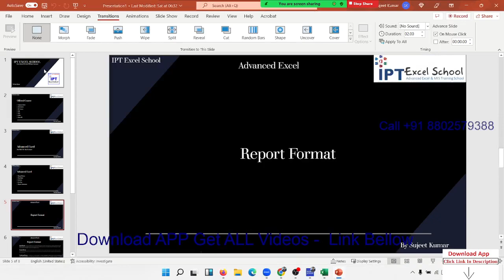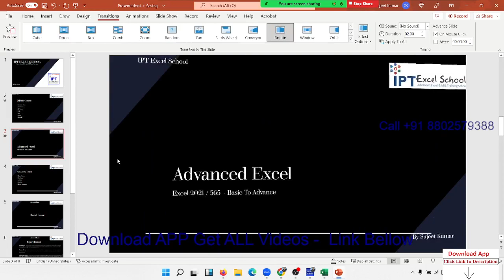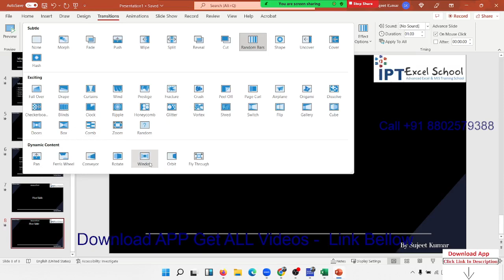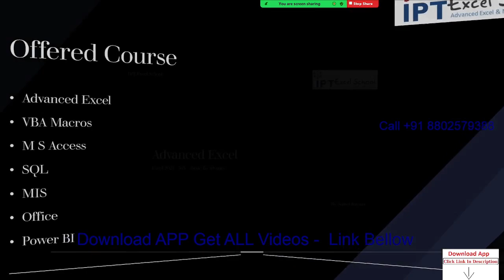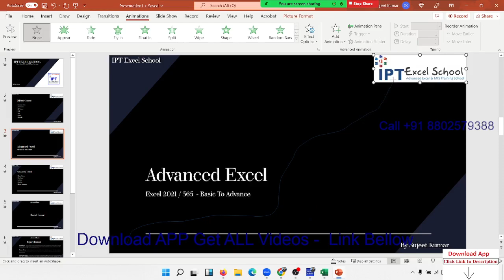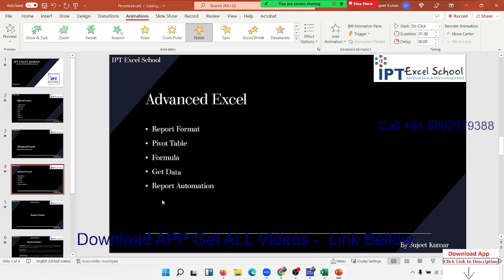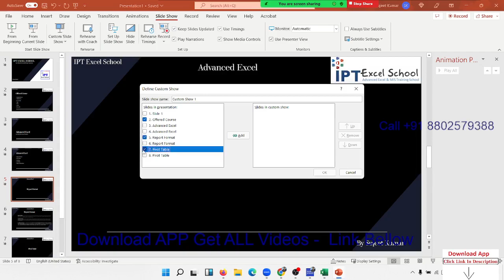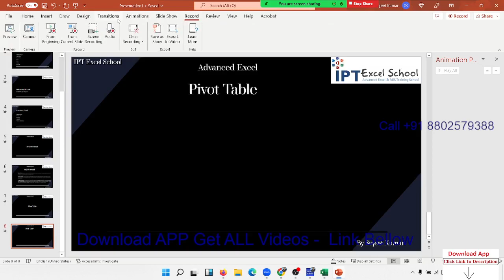Power Poin Animation in Hindi